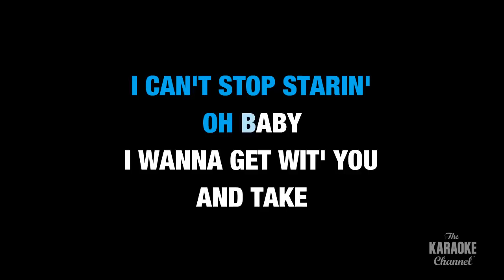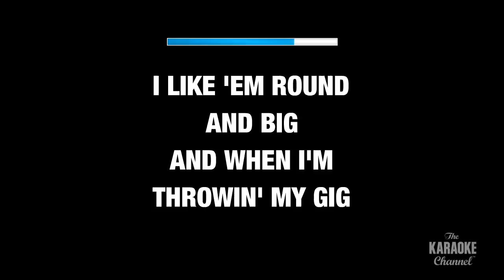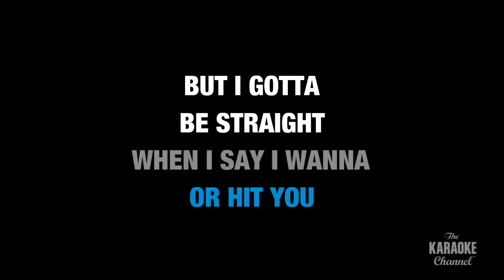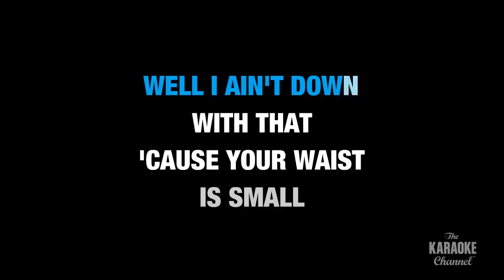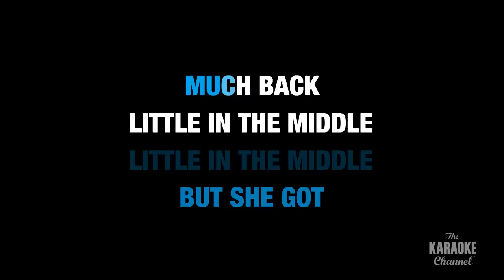Baby Got Back in the Style of "Sir Mix-A-Lot" karaoke video lyrics (no lead vocal)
Download "Baby Got Back" in the style of Sir Mix-A-Lot in MP4 or MP3+G